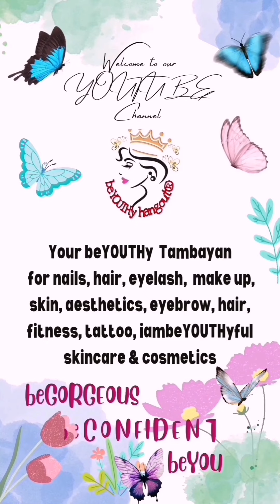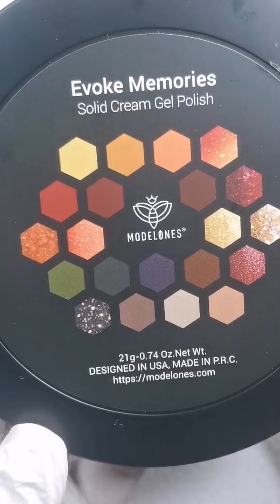How to do Aquarium Nail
Products Used:
Color cube vinyl record Evoke Memories, Modelones top coat, gel polish 1328, Modelones 6 in 1 Glue
use beYOUTHy888 for 15%